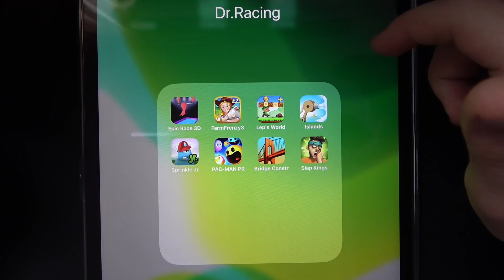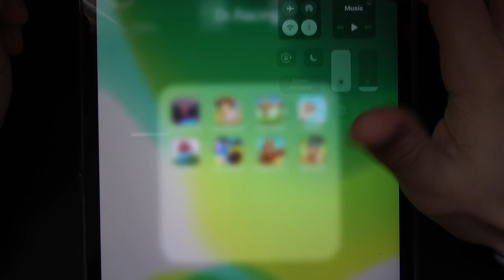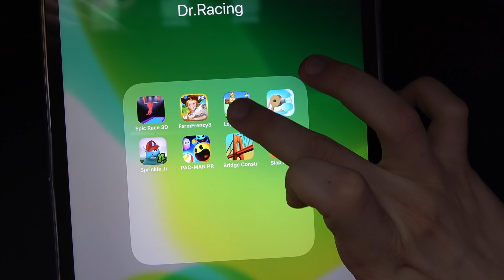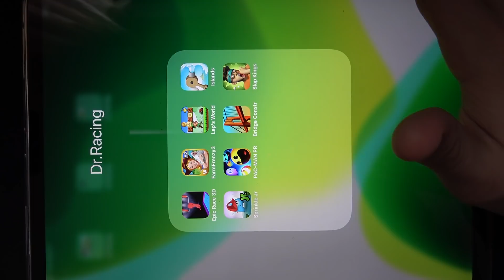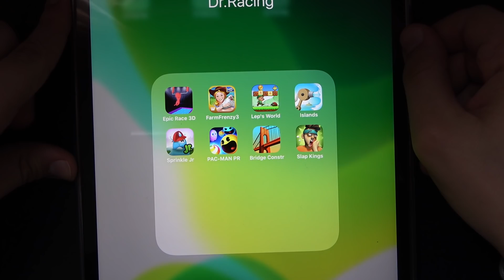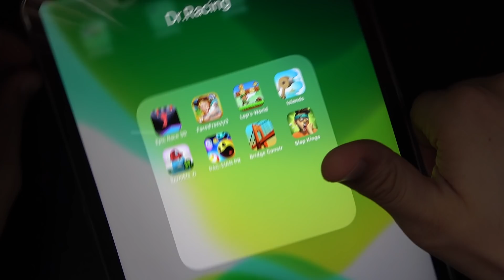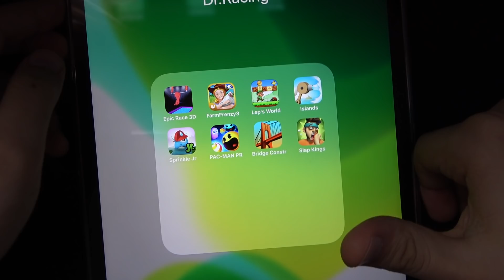Epic Race 3D, Farm Frenzy 3, Leps World, Islands, Sprinkle Jr, Pac Man RP, Bridge Constr, Slap Kings